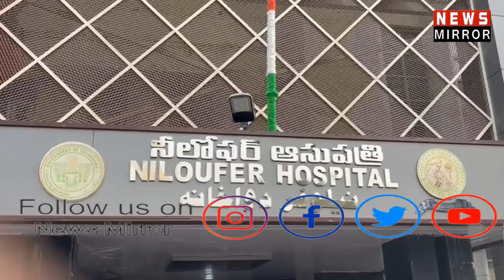FIRE BROKE OUT IN THE FIRST FLOOR OF NILOUFER HOSPITAL NO CASUALTIES WERE REPORTED.